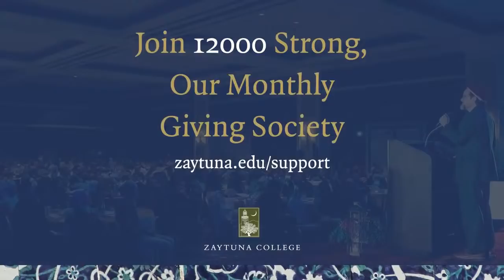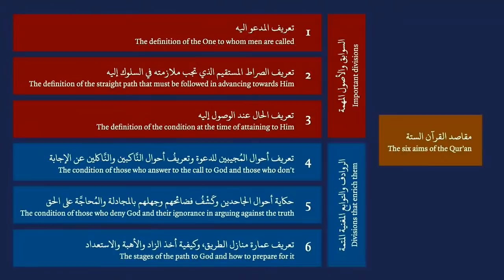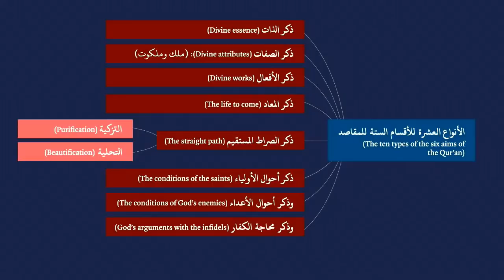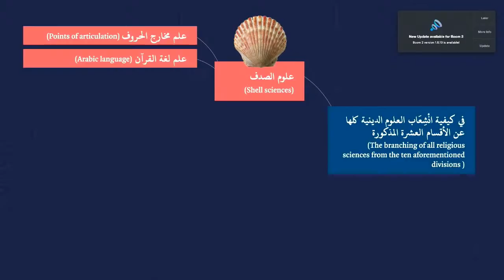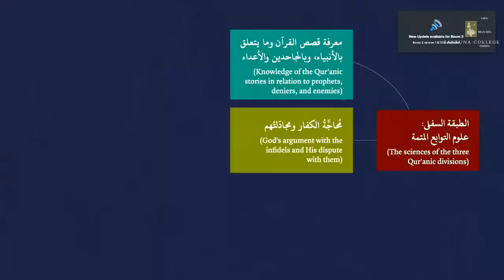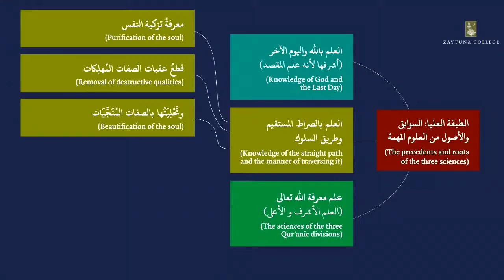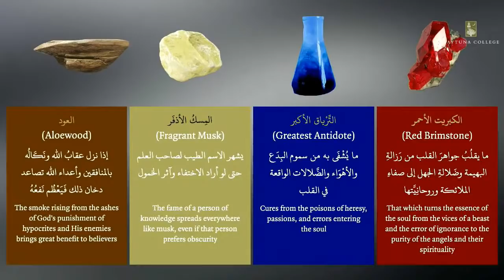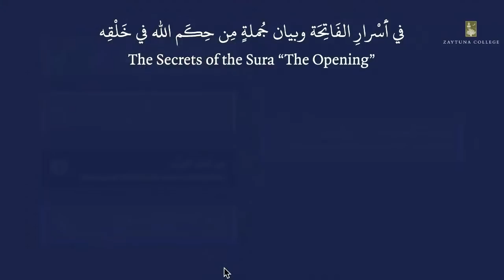President Hamza Yusuf: The Jewels of the Qur'an Session 5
“Dive into the ocean’s depths so that you become wealthy by gaining its rubies and pearls.” In his book The Jewels of the Qur’an, Imam al-Ghazali exhorts readers to develop a deeper relationship with the ocean of the Qur’an, uncovering the immense beauty of the sacred words of God. In this live series, President Hamza Yusuf will elaborate on the main topics discussed in this work, focusing on the major themes, aims, and division of the Qur’an outlined by Imam al-Ghazali. The series will bring light to many hidden jewels of the Qur’an, enhancing our relationship with the sacred text in this blessed month.

Sessions with President Yusuf will take place on May 2, 5, 7, 8, 9, 10, and 11 at 5:30 PM PDT. Online sessions will stream on both Zaytuna College’s Facebook page (@ZaytunaCollege) and YouTube channel. Videos will also be available on our YouTube channel following each session.